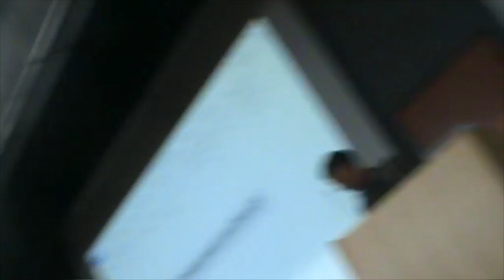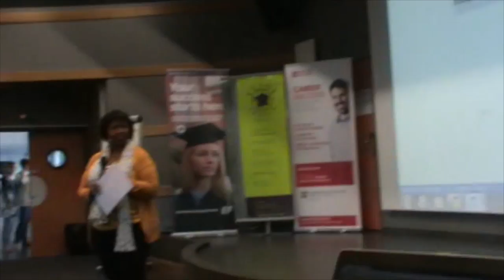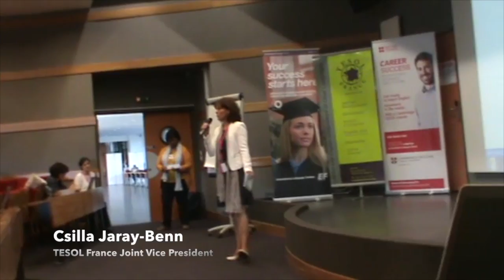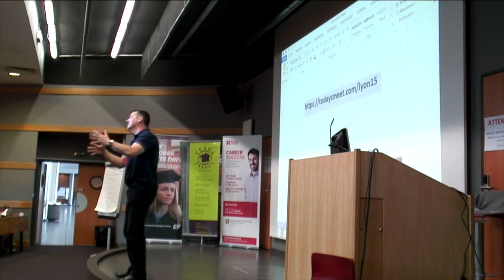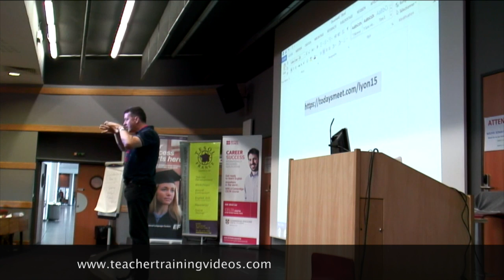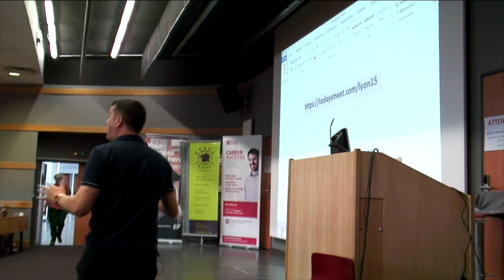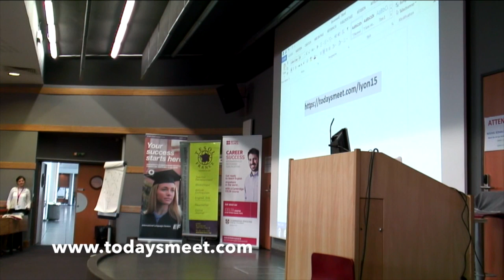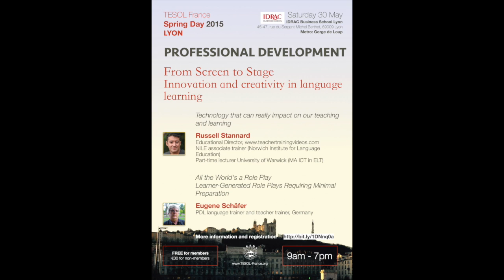TESOL France Spring Day 2015 - part 1.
This video is about TESOL France Spring Day 2015